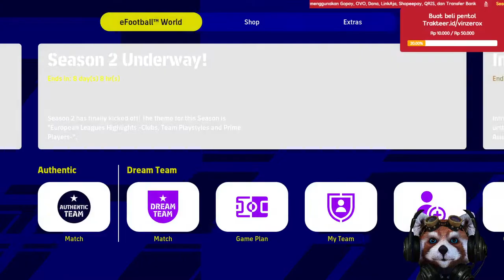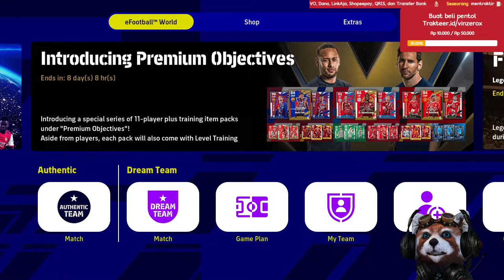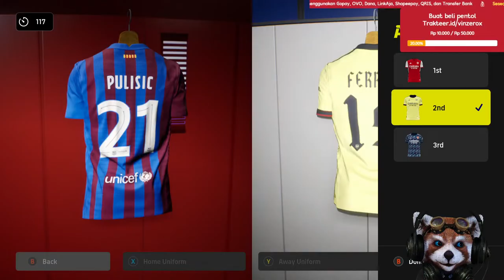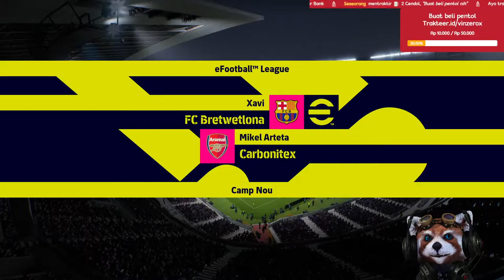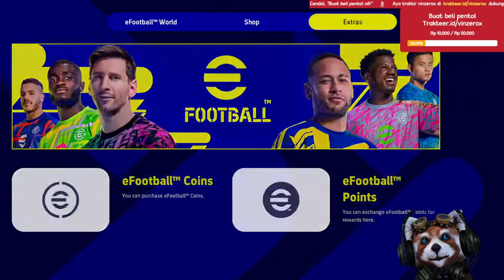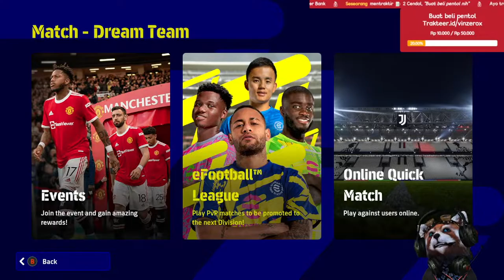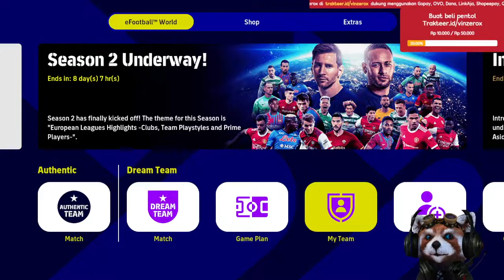Martin Braithwaite Menggacor! Yuk main Efootball 2022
Martin Braithwaite, sang pemilik bretwetlona, siap menghajar habis musuh

traktir pentol bretwet bisa di trakteer.id/vinzerox